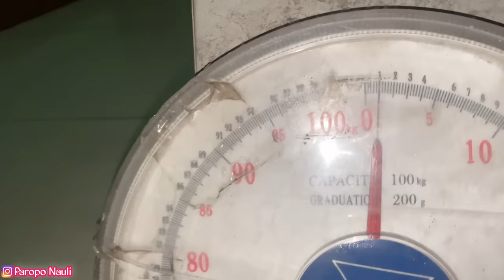KETEMU ROMBONGAN ZX25R LAGI ADU MEKANIK🔥ZX300R SIVANA AUTO NYUNTIK-NYUNTIK